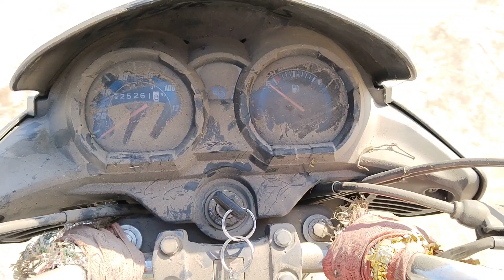2020 Honda CBSHINE 125CCMotorBike Ahmedabad